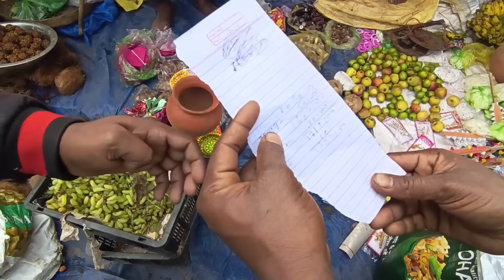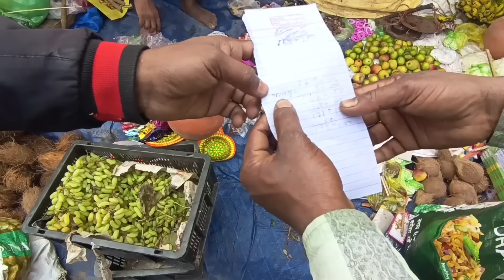विजय का साथ आज कहां चलेajayanjuvlogs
village cute couple
village Pahari lifestyle
village ki jindagi
village husband wife video
village love marriage India
village cute couple vlog channel
Ajay Anju husband wife video
Ajay Anju marriage couple
village morning routing video
Village Delhi vlogs video
marriage couple Ajay Anju vlogs
village cooking recipe video
village mitti ka Ghar new video
village India couple sweet couple video
Ajay Anju village cooking channel
love marriage India vlog
village Pahari Lifestyle home tour video
village Love story video
village cooking video new
Ajay Anju mitti ka ghar
Sonam Priya vlogs video
Ajay Anju vlogs
Garib MMS vlogs video
Shivani Kumari official vlogs
Savitri Kumari official vlogs